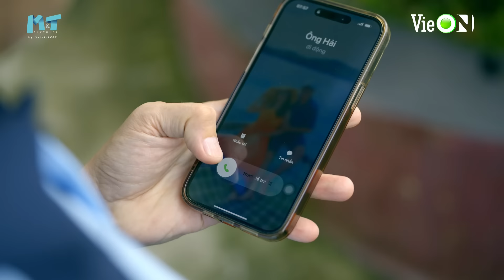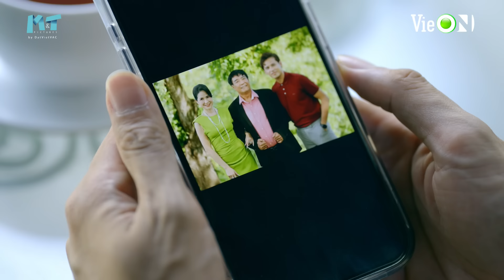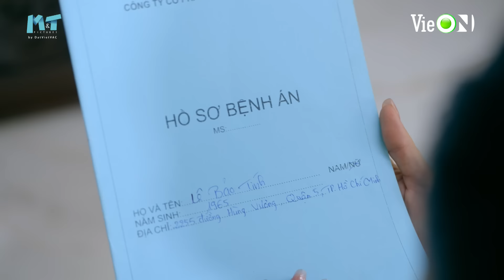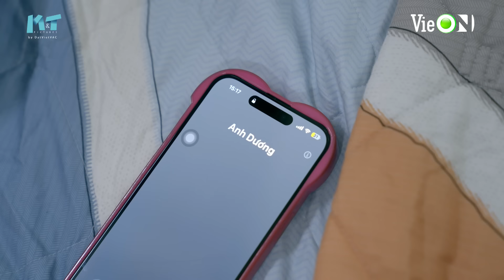Ván Cờ Danh Vọng - Tập 41 - 42 FULL | Tường Vi, Anh Tài, Quốc Huy, Quỳnh Châu | Phim Tâm Lý Tình Cảm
Ván Cờ Danh Vọng - Tập 41 - 42 FULL | Tường Vi, Anh Tài, Quốc Huy, Chế Nguyễn Quỳnh Châu | Phim Tâm Lý Tình Cảm Gia Đình Việt Nam

XEM NGAY Ván Cờ Danh Vọng phát sóng lúc 18h30 Thứ 6, 7, Chủ Nhật hàng tuần từ ngày 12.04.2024 trên siêu ứng dụng giải trí VieON

Ván Cờ Danh Vọng thuộc thể loại tâm lý - tình cảm - gia đình, quy tụ dàn diễn viên đình đám: Tường Vi, Quốc Huy, Anh Tài, Á hậu Chế Nguyễn Quỳnh Châu, Cao Minh Đạt, Vân Anh, Phúc An, Ngọc Tưởng... Phim bắt đầu với sự ra đi bất ngờ, bí ẩn của cha nhân vật Thái Dương (Anh Tài đóng). Trên hành trình đi tìm hung thủ hại cha mình, anh dần khám phá ra bí mật được che giấu từ những người mà anh hết mực tôn kính, yêu thương. Họ đều liên quan đến sự ra đi của cha anh.

Với sự giúp sức của một nhân vật giấu mặt, Thái Dương dần hé mở được quá khứ nhiều uẩn khúc liên quan đến bi kịch đầy nước mắt khi hận thù và tình yêu luôn giằng xé nhau. Đồng thời, mối tình giữa anh với Bảo Vy (Tường Vi đóng) cũng vì thế mà gặp phải muôn vàn trắc trở.

Ván Cờ Danh Vọng phát sóng lúc 18h30 Thứ 6, 7, Chủ Nhật hàng tuần từ ngày 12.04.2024 trên siêu ứng dụng giải trí VieON.